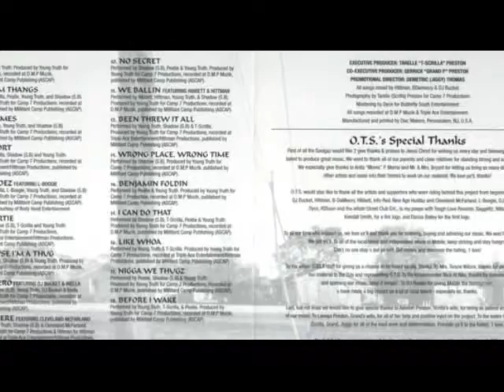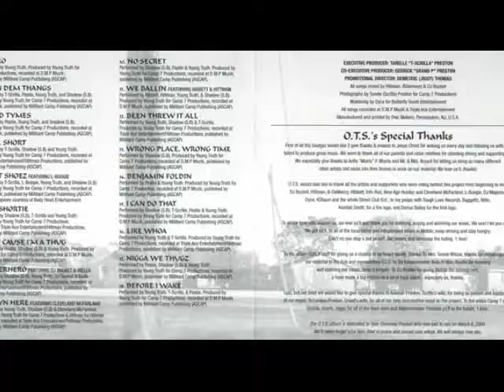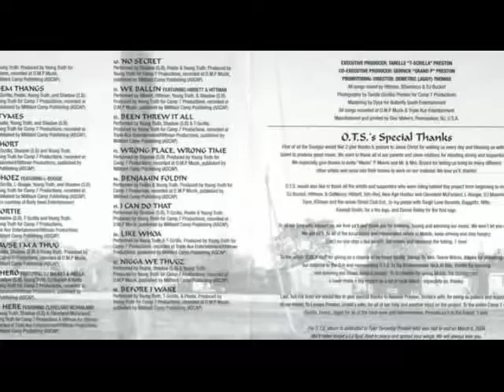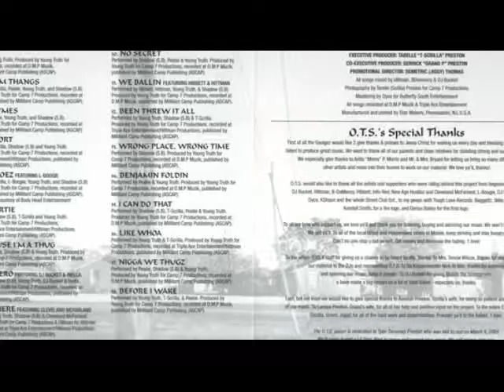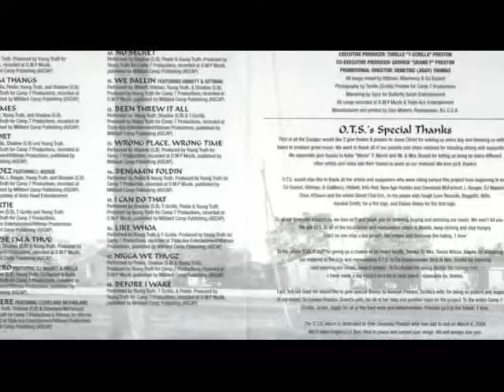Organized Trained Soulgaz - We Ballin (ft. Hibett & Hittman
Organized Trained Soulgaz "Where It All Began"
Location: Mobile, Alabama
Released: 2005
Label: Millitant Camp Records / Camp 7 Productions